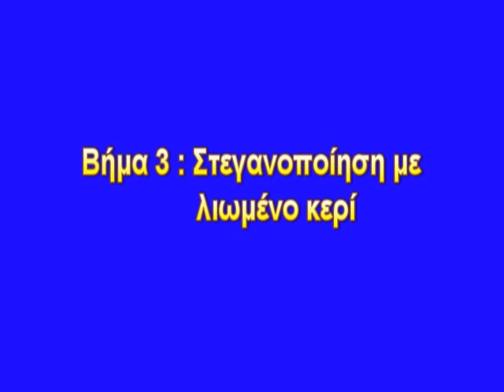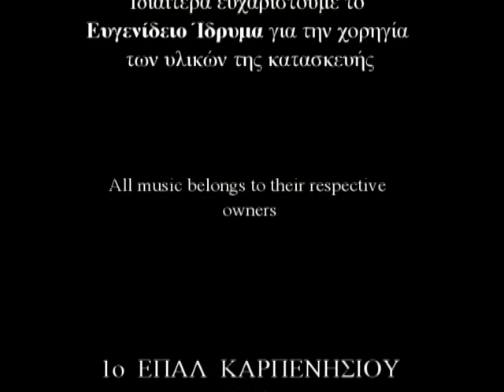Hydrobots - Epal Karpenisiou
Το 1ο ΕΠΑΛ και το ΕΚΦΕ Καρπενησίου σας παρουσιάζουν την κατασκευή των μαθητών του 1ου ΕΠΑΛ Καρπενησίου στα πλαίσια του πρωτότυπου προγράμματος ρομποτικής HYDROBOTS του Ιδρύματος Ευγενίδου.